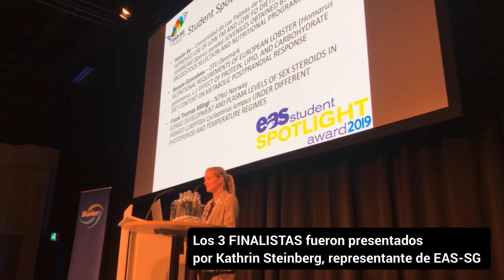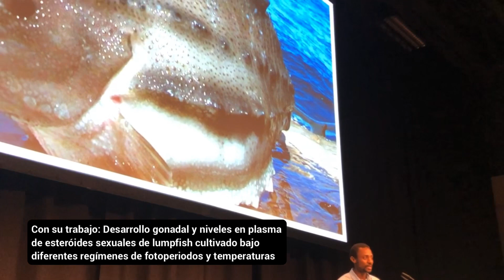AQUACULTURE EUROPE 2019 - Berlin - EAS Student Spotlight Award 2019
El martes 8 de octubre de 2019 se celebró la final del EAS Student Spotlight Award, un acto en el que la Sociedad Europea de Acuicultura (EAS, por sus siglas en inglés) premia, por primera vez, al mejor trabajo de jóvenes promesas de la investigación acuícola.

En total se han presentado 150 trabajos. En este VÍDEO podrás ver cómo ha sido esta novedosa forma de elegir el trabajo ganador.